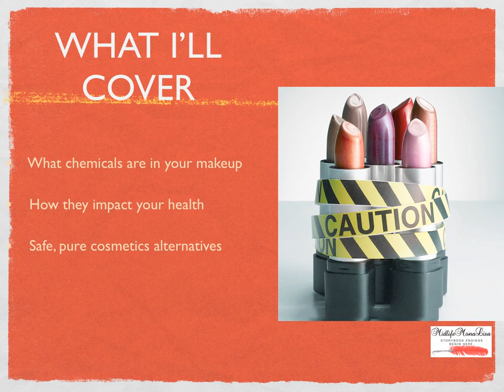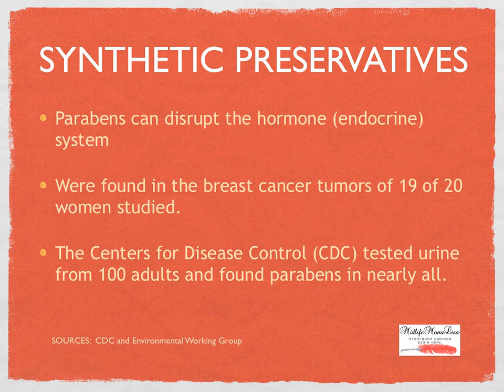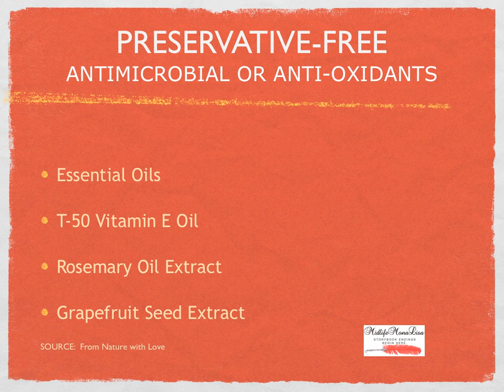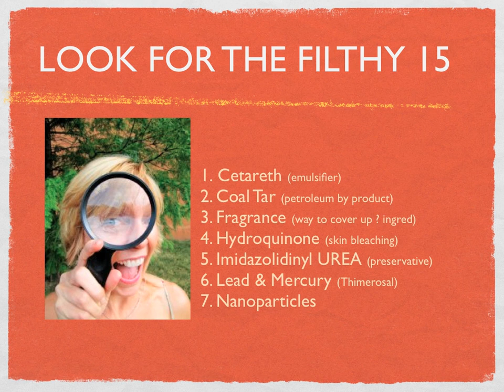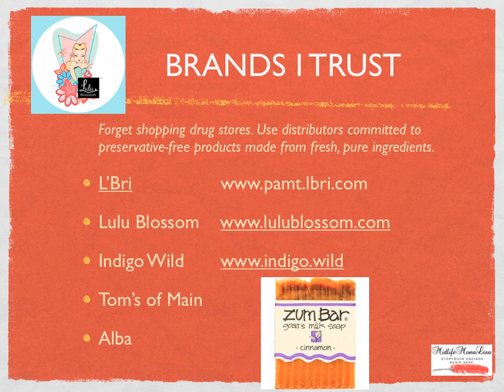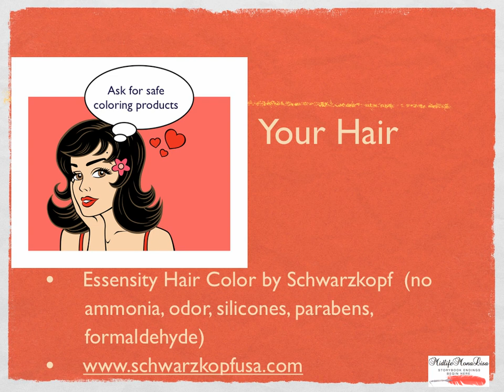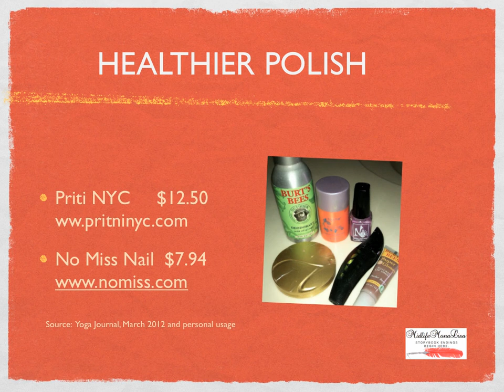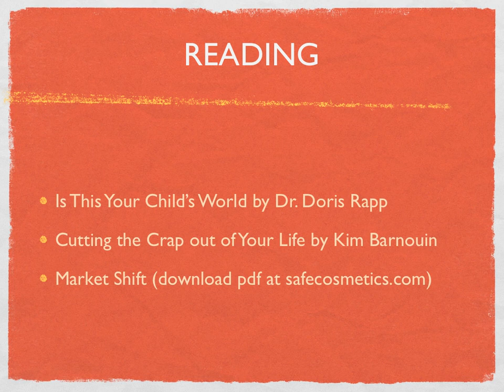My Toxic Makeup Wakeup Call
In February 2012, I went into anaphylactic shock alone in my home after putting a moisturizing cream on my throat. This is what happened and what I learned about toxicities in our makeup and personal hygiene products in the United States.